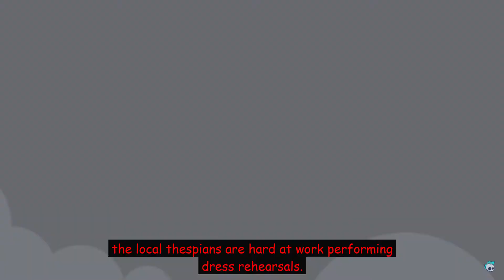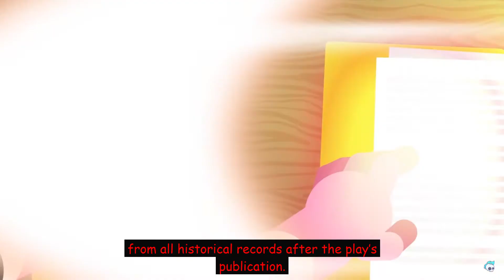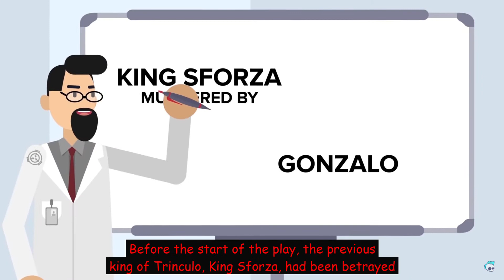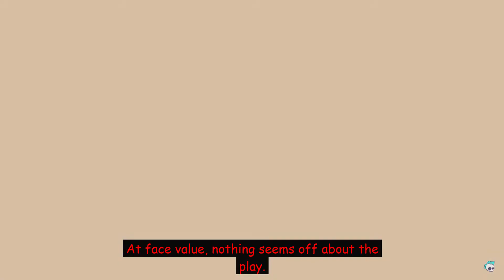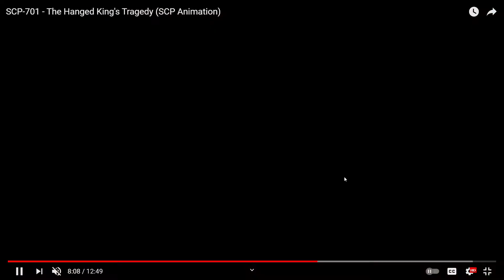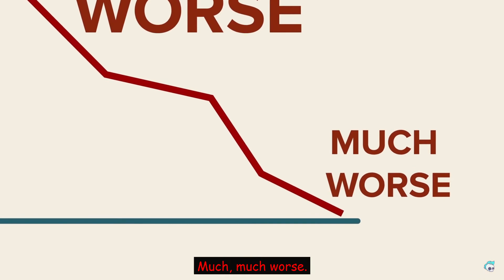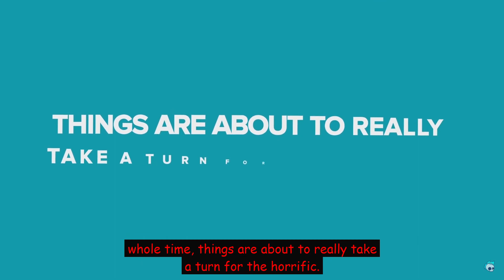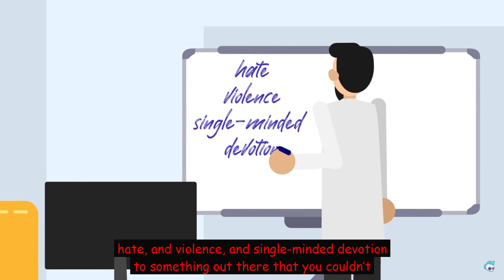REACTION - SCP 701 The Hanged King's Tragedy - REACTION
This SCP really does change from the original file.